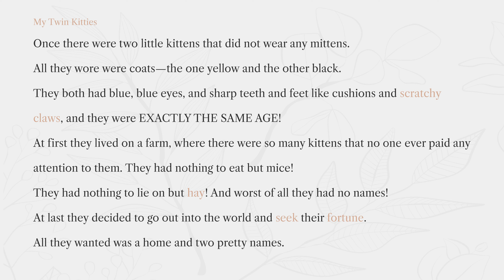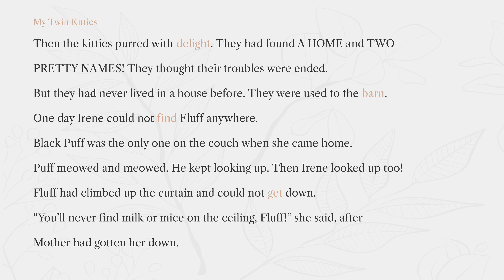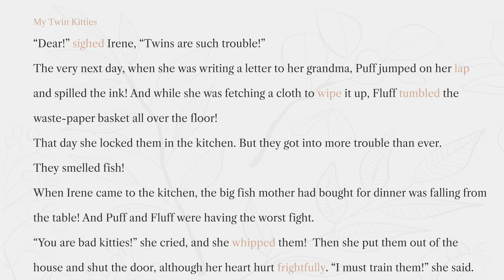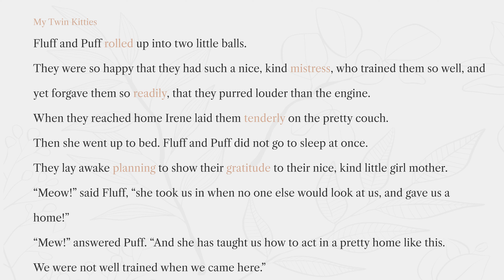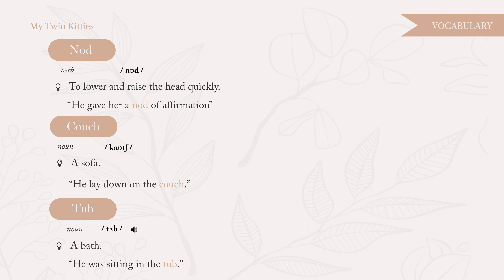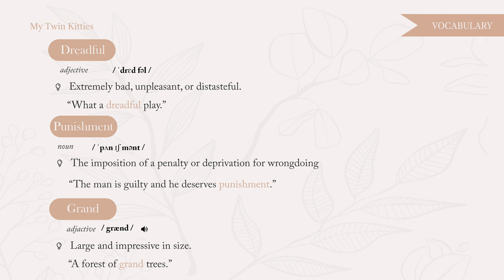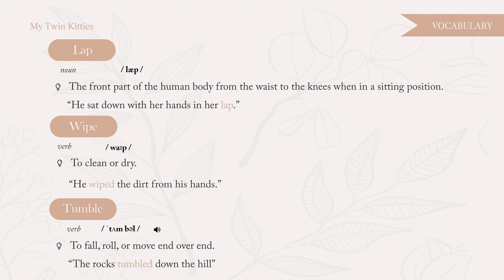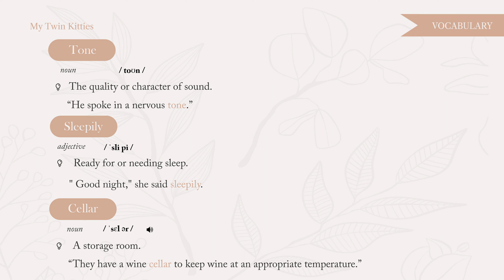Learn English Through Story 🌙 LEVEL 3 - B1 - INTERMEDIATE 🌙 MY TWIN KITTIES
Learn English through story with subtitles | Reading - Listening - Pronunciation - Vocabulary  | LEVEL 3 - B1 - INTERMEDIATE

Chapters timestamps:
00:00:00 Intro
00:00:08 PART 1: READING & LISTENING
00:07:37 PART 2: VOCABULARY & PRONUNCIATION